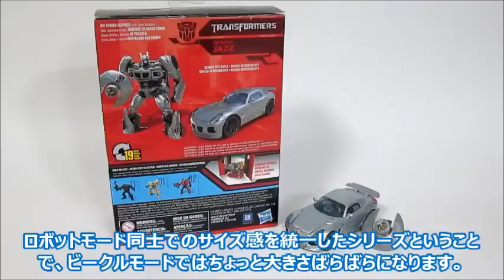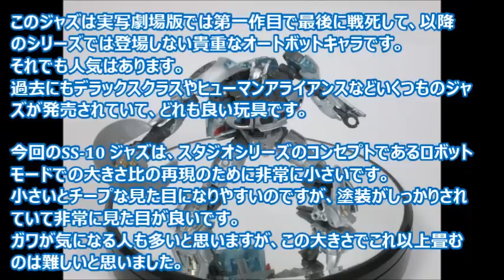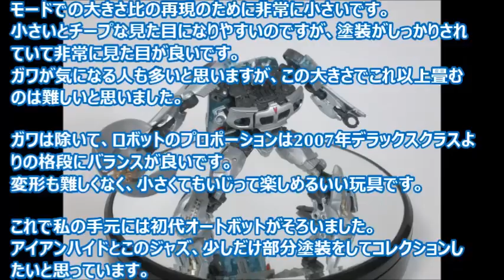【TF玩具レビュー】トランスフォーマー・スタジオシリーズ SS-10 ジャズ ／ Transformers Studio Series 10 JAZZ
トランスフォーマー・スタジオシリーズ より、SS-10 オートボット・ジャズのレビューです。